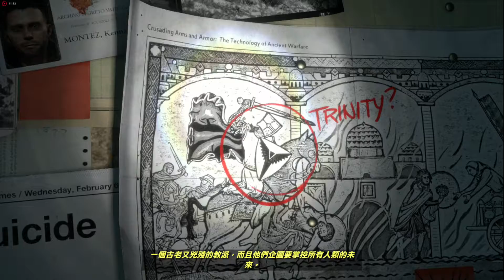Rise of the Tomb Raider PART 1